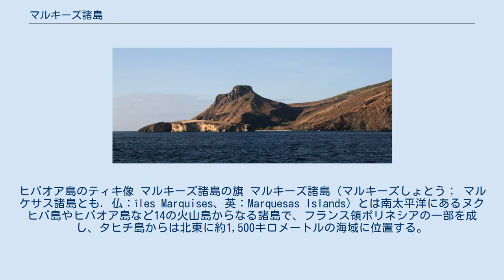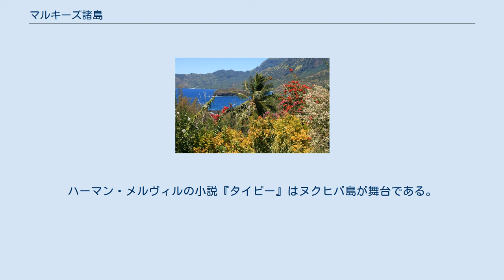マルキーズ諸島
ヒバオア島のティキ像 マルキーズ諸島の旗 マルキーズ諸島（マルキーズしょとう； マルケサス諸島とも．仏：îles Marquises、英：Marquesas Islands）とは南太平洋にあるヌクヒバ島やヒバオア島など14の火山島からなる諸島で、フランス領ポリネシアの一部を成し、タヒチ島からは北東に約1,500キロメートルの海域に位置する。
 諸島は寒流のペルー海流が流れる影響のため、サンゴ礁はなく、険しい海食崖を示す。
先住民はポリネシア系で、先住民の言葉ではこの島々は「テ・ヘヌア・エナナ」。
 総面積は約1,240平方キロメートルで人口は8,064人、中心地はヒバ・オア島のアトアナと、ヌク・ヒバ島のタイオハエ。
主な経済はコプラ、バニラ、タバコの輸出。
 1595年にスペイン人が来航し、1842年にフランス領となった。
それ以降、ヨーロッパ人の捕鯨の漁夫による暴力や、彼らが持ち込んだ病気などにより人口が激減した。
 画家ゴーギャンはヒバオア島で没した。
ハーマン・メルヴィルの小説『タイピー』はヌクヒバ島が舞台である。
 マルキーズ諸島は、北部と南部とに分かれており、全部で14の島々からなる。
 諸島 ウア・フカ島 ヒバ・オア島